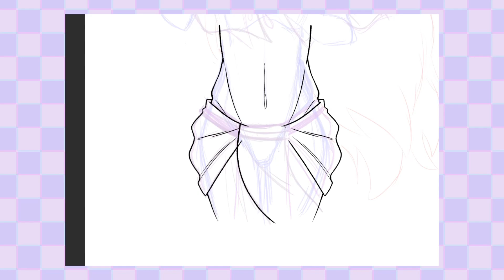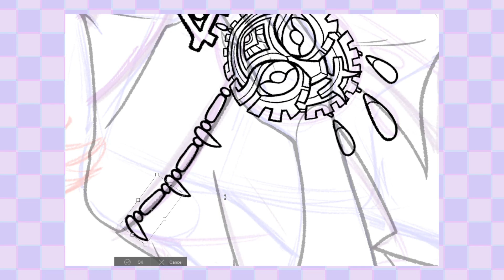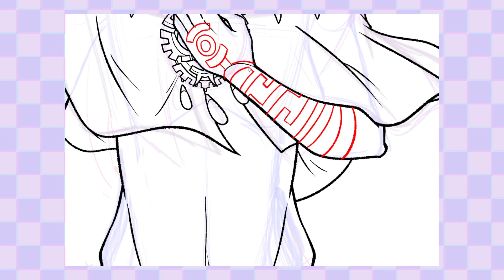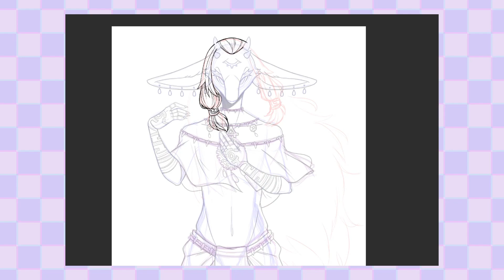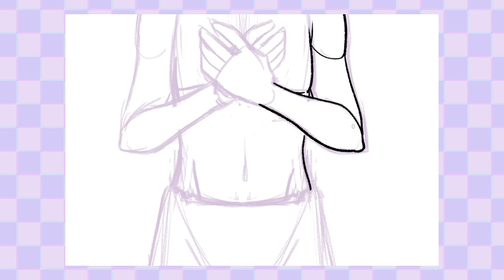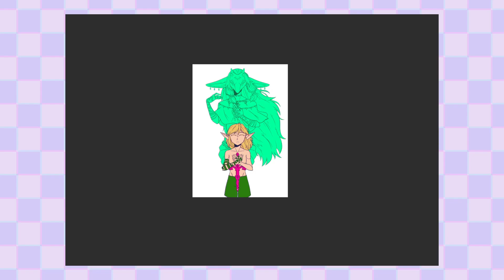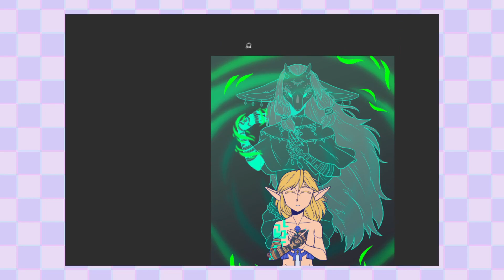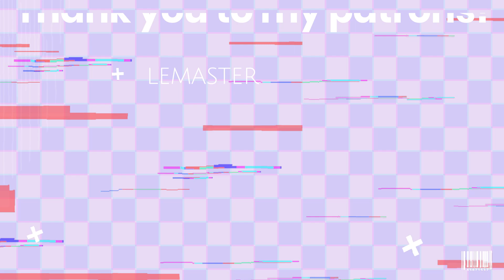Rauru's Blessing | Speedpaint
Tears of the Kingdom has been a blast!! Rauru and Sonia are great - I'll need to draw them together sometime. QvQ

Apologies for the long link!

Program: CSP
Tablet: Wacom Cintiq 22
Time: ~9-10 hr.